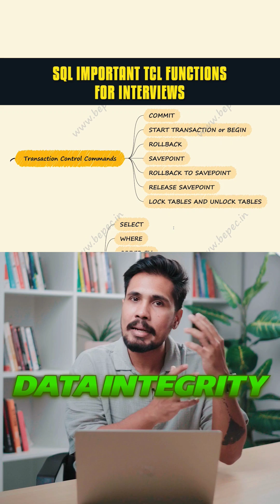SQL Important "TCL Commands" For Interviews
5-Step Career Transition Plan To Make a Successful Transition into
🌟 Data Analytics
🌟 Business Analytics
🌟 Data Science
🌟 Data Engineering,
🌟 AI
🌟 Generative AI
🌟 Power BI
🌟 Tableau
🌟 SQL
🌟 Azure & AWS??

✅ Full Stack AI & Gen AI Use-Case Driven Learning of 9Months & 3Months Optional Internship:

✅Full Stack Data Analytics Use-Case Driven Learning of 3Months & 1Month Optional Internship

✅Full Stack Data Science Use-Case Driven Learning of 6Months & 3Months of Optional Internship

✅Full Stack Data Engineering Use-Case Driven Learning of 3Months & 1 Month Optional Internship